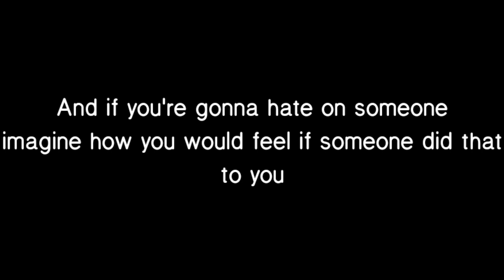💕🖤 Real sh!t + some Advice {Gacha life} ⚠️ TRIGGER WARNING ⚠️ Enjoy 🖤💕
TW; Keep in mind this may be triggering to some viewers who used to deal with some kind of eating disorder or self-harm or abuse, or just depression in general and if it do trigger you, i suggest you leave this video 'cause i only want people to feel safe and comfortable so if you feel uncomfortable please, leave. I do not wish for anyone to possibly hurt yourself ect.

I also want you to remember that everything i upload is NOT real, only if it says 'vent' or 'based on true events' it's real, but sometimes i might add some things that have happened to me anyways enjoy the video

{If you do know me irl, please do NOT share my videos, thank you}

♡ Remember to love yourself and look in the mirror and tell yourself you are amazing and is as rare as a rose, please go do it now, and become the best you, you can be! ♡

°•If you're only here to dislike, unsubscribe and ignore me, thank you 'cause disliking my videos IMMEDIATELY after i upload them makes me feel self-conscious and unmotivated to make videos, so just please leave me alone, thank you very much°•

Video does belong to me!